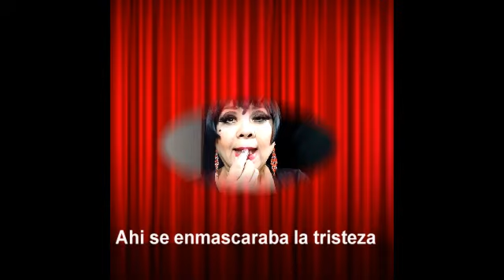booktrailer PRESENTACIÓN DE MI LIBRO FUE EN UN CABARET